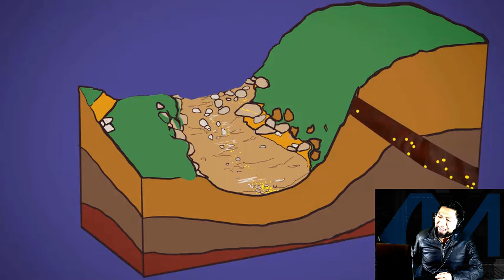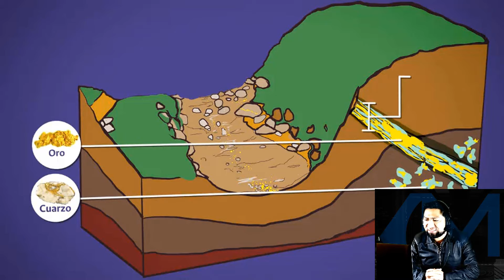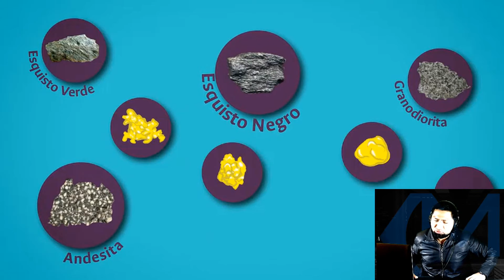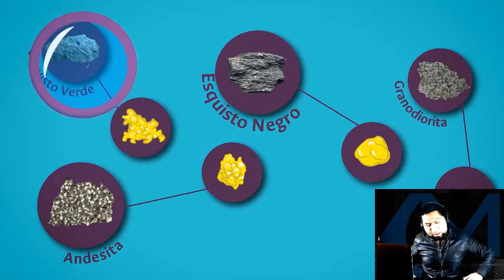⚒⛏🏕 EL ORIGEN DEL ORO: DE DÓNDE VIENE EL ORO ALUVIAL. La historia del recorrido del oro en los ríos.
Explicación de cómo se forma el oro aluvial, la historia desde su origen en las montañas andinas y su recorrido hasta llegar  a los ríos amazónicos donde son almacenados en las playas y codos de dichos ríos.

VISITE
Únete al canal de TELEGRAM para mas contenido.

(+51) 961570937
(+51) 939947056